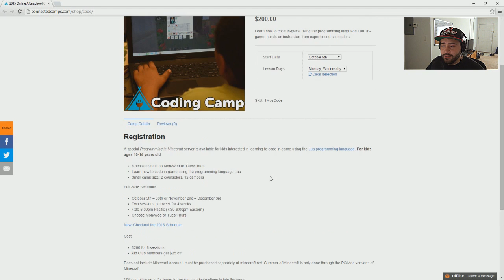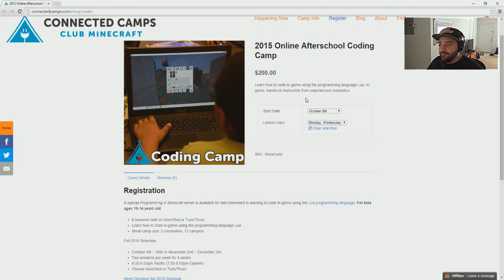Epic Online Educational Camp Using Minecraft!!! - Connected Camps Club Minecraft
Connected camps is an amazing online afterschool educational camp that utilizes Minecraft to teach the programming language Lua.

Send In Super Epic Mail Of Awesomeness
Aurora OH 44202 (United States Mailing Address)

➜ This is myself and ChibiGirl's mailing address so send in some super epic mail of awesomeness!!!

It might not seem like much, but it helps me out a ton.